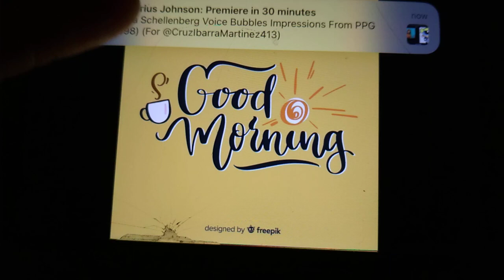Good Morning Everybody in 09/11/2023 (For